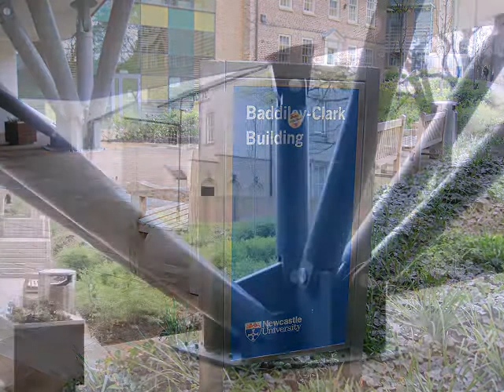Lord Mayor's Design Awards 2011